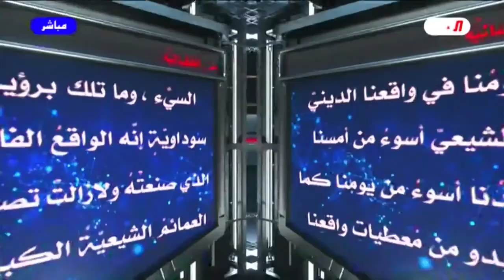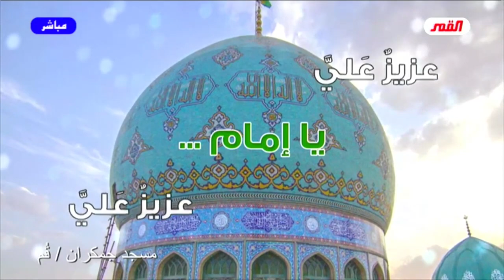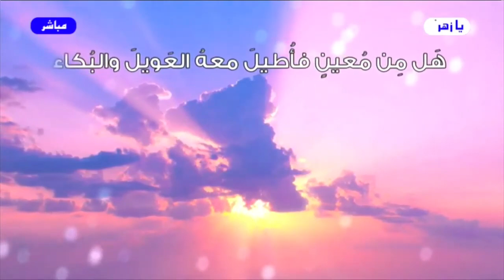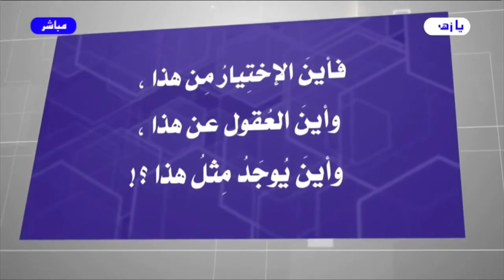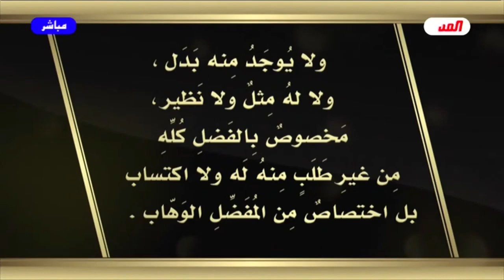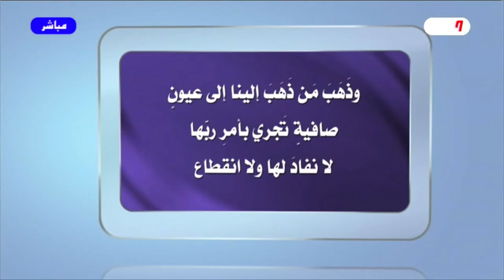برنامج الخاتمة - الحلقة (296) // يا إمام..هل من خبرٍ أم إن الإنتظارَ يطول؟ // عبد الحليم الغزي